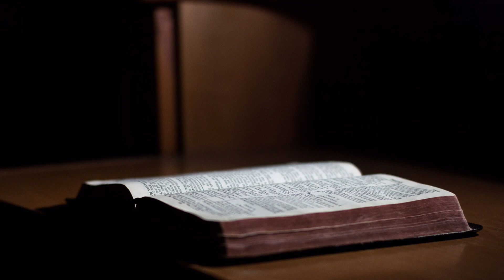2 Knjiga Samuilova glava 15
Petnaesta glava Druge knjige Samuilove nastavlja priču o Avesalomovoj borbi za vlast i Davidovom begu kako bi spasao živu glavu.